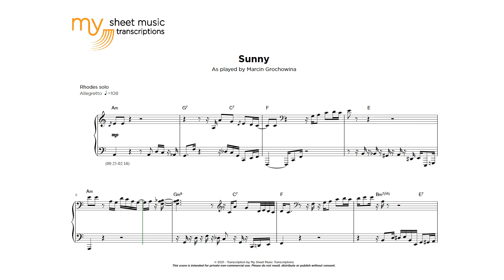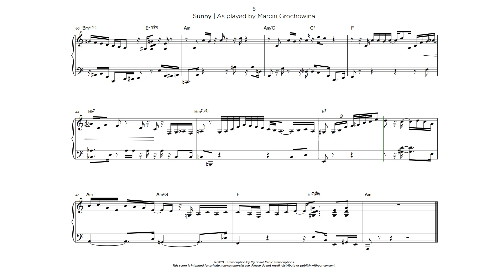Sunny (As played by Marcin Grochowina)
Naruto Shippuden (as played by Narutee The Fodded Pianist) - Piano Tutorial